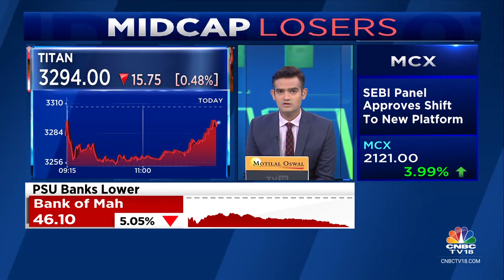Premium For General Insurance Industry Up 29% On YoY Basis In September | CNBC TV18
Premiums for the overall general insurance industry grows 29% on a YoY basis in September. Yash Jain with the details.

n18oc_business